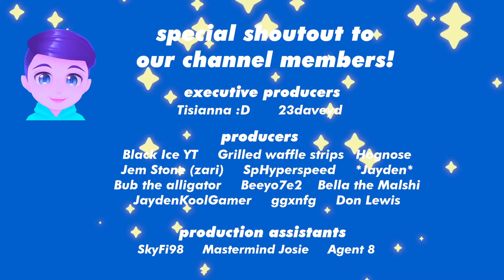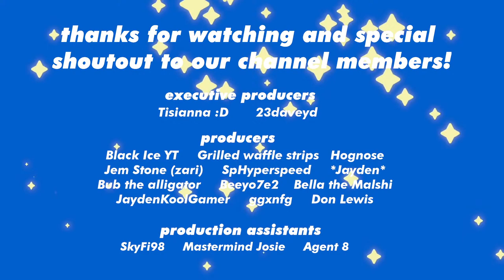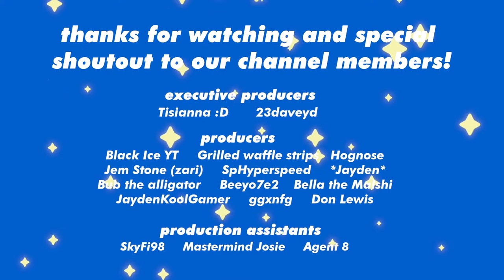🔴*3-DAYS ONLY* TESTING NEW HERO VENTURE!😱 Overwatch 2 with YOU !battletag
New hero Venture is in a limited-time 3-day trial starting Thursday March 28th through the 31st! Gameplay trailer out now! They’ll officially fully release in Overwatch 2 in Season 10 on April 16th!

Over on the main channel, I stream most days and we play lots of Nintendo, Splatoon, Minecraft, and a bunch of other Cross-Platform and Free-to-Play Games together!

We want our happy little community to be a safe space that’s inclusive, supportive and non-toxic where everyone feels welcome and included in the fun! Failure to follow the below rules and community guidelines will lead to a ban/mute/block:

🔴Please be kind and respectful to others. Don’t insult or demean others even if its “just a joke”. Keep things non-toxic and do not troll, grief, throw the game, or intentionally mislead others. You also must follow rules to any mini/custom/etc games we're playing.

INTRO MUSIC
Krayzius & Brainstorm - Virtual Boy